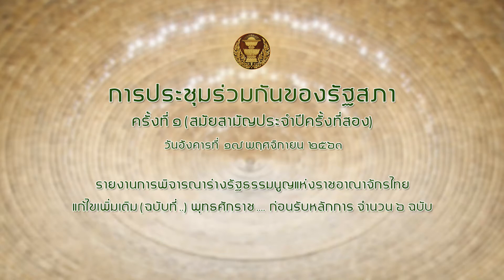สส วีระกร คำประกอบ รายงานร่างรัฐธรรมนูญ ก่อนรับหลักการ 17พย63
รายงานการพิจารณาร่างรัฐธรรมนูญแห่งราชอาณาจักรไทย แก้ไขเพิ่มเติม (ฉบับที่ ..) พุทธศักราช ก่อนรับหลักการ จำนวน ๖ ฉบับ